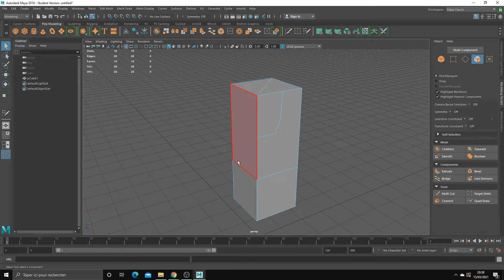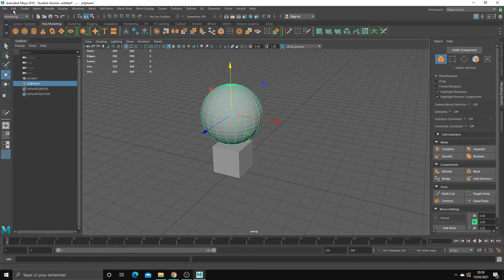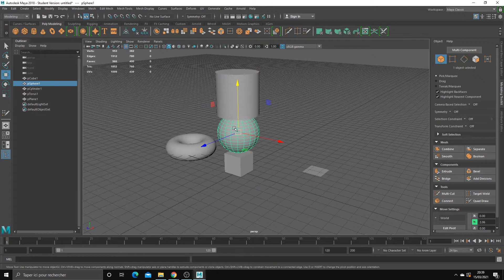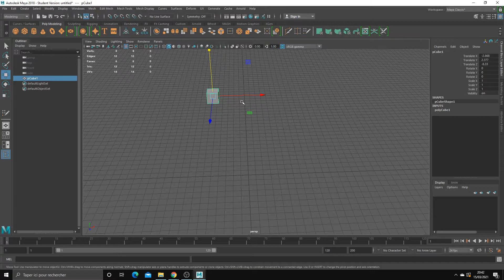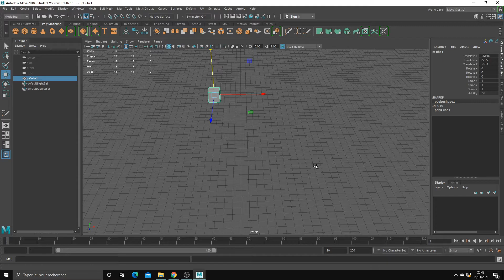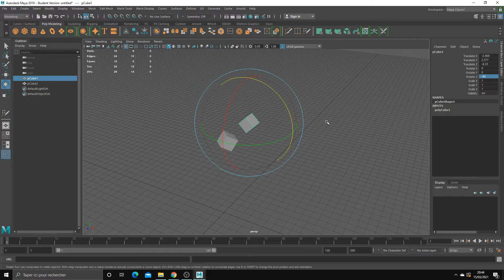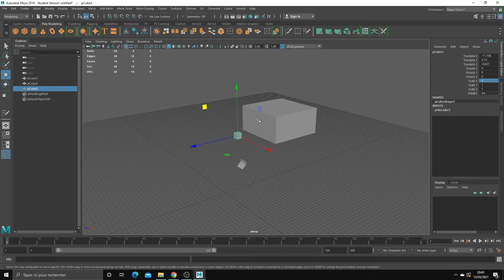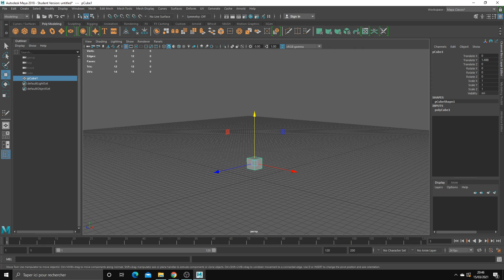Maya : Comprendre les Objets 3D - Vertex, Edge, Polygone, et Modeling Toolkit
Dans cette vidéo, découvrez ce qui constitue les objets en 3D dans Maya : vertex, edge, polygones, et comment utiliser des outils essentiels tels que l’extrude et le modeling toolkit. Apprenez également à gérer l’historique pour optimiser votre workflow. Ce guide est parfait pour les débutants en modélisation 3D souhaitant maîtriser les bases des objets et des outils.

Ce que vous apprendrez :

    Définition et rôles des vertex, edges et polygones
    Utilisation de l’outil Extrude pour créer des formes complexes
    Introduction au Modeling Toolkit et à ses fonctionnalités
    Astuces pour gérer l’historique et travailler efficacement